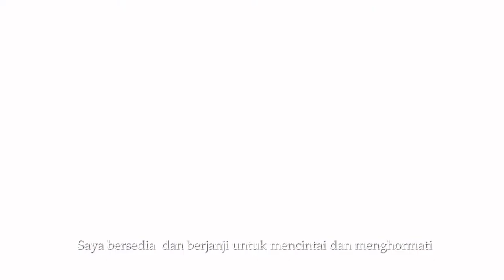THE WEDDING - 121019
Pemberkatan : Gereja Bintaro, Santo Matius Penginjil
Resepsi : Aula Gagak Hitam Bintaro